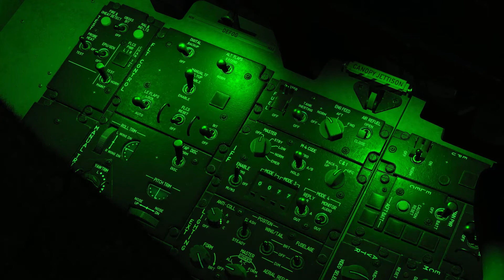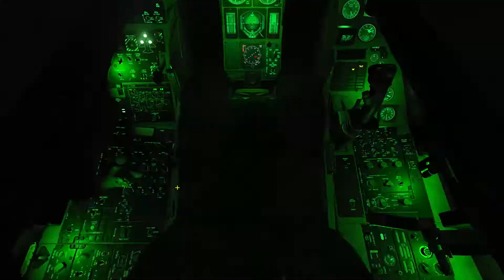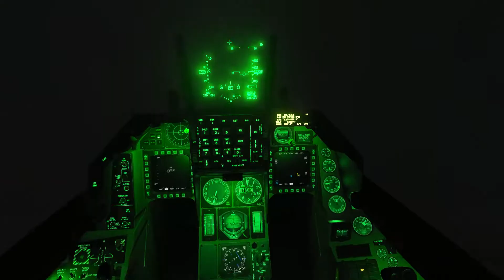DCS 2.7: F16 Cold Start and Night Takeoff (No Commentary)